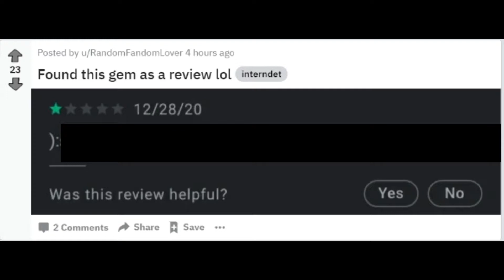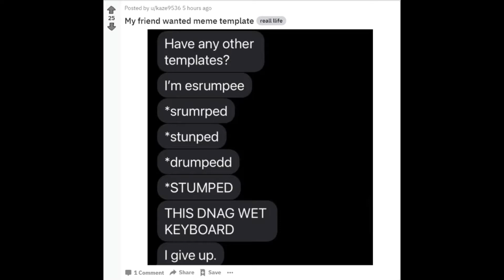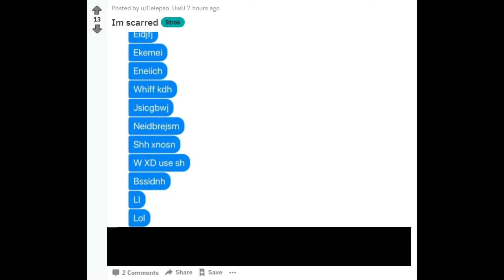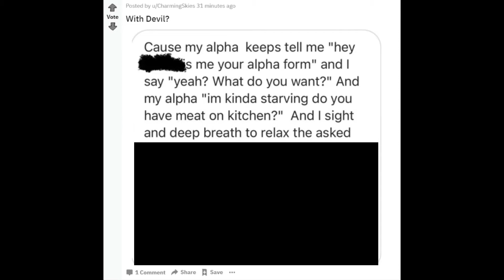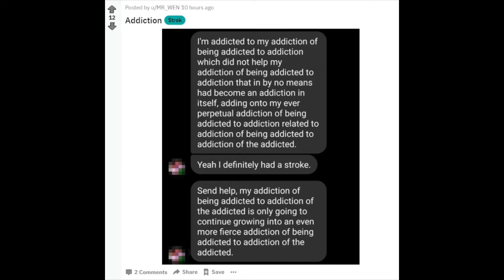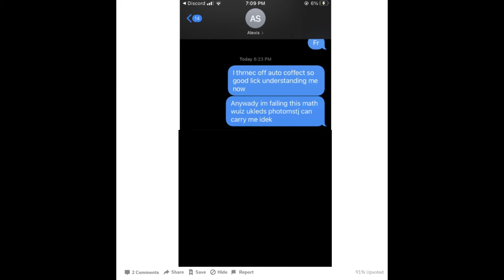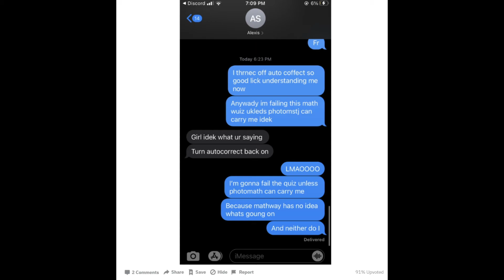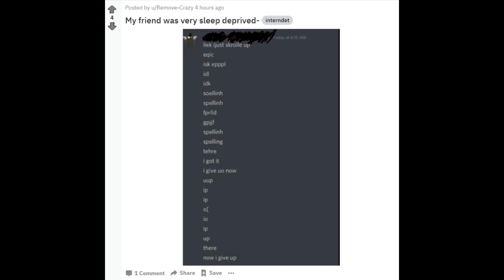Addicted to Being Addicted to Addiction | r/ihadastroke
gjjfbgdhshdgfsufdhfkdjhff